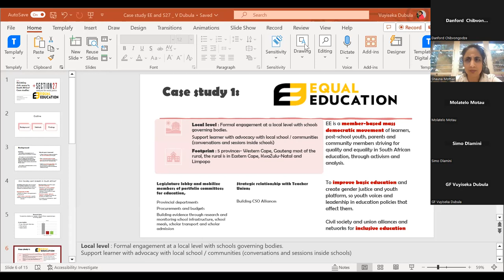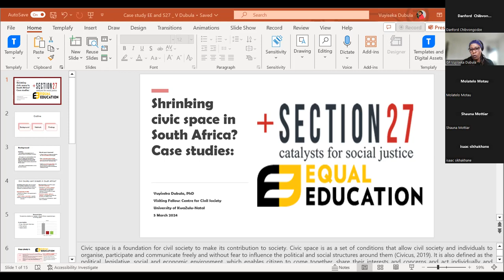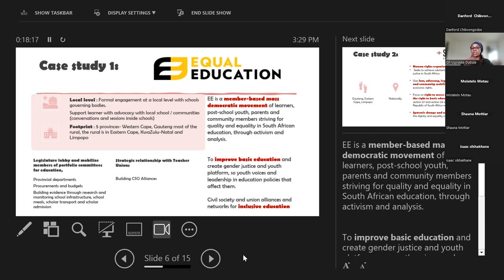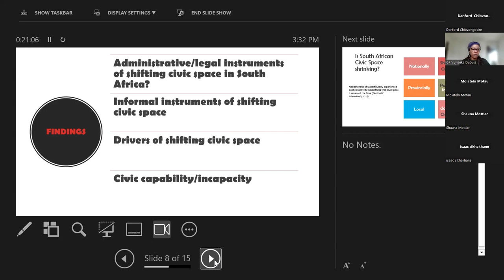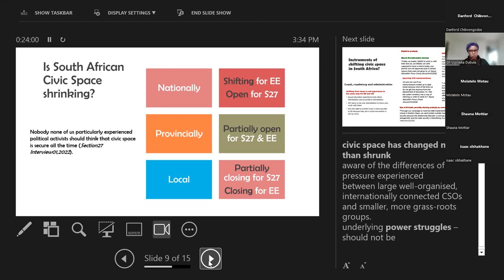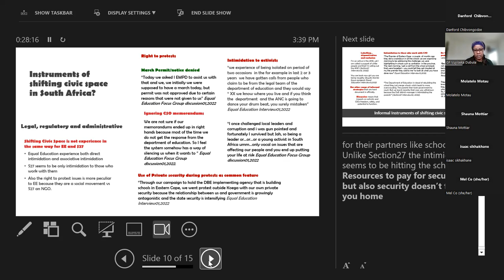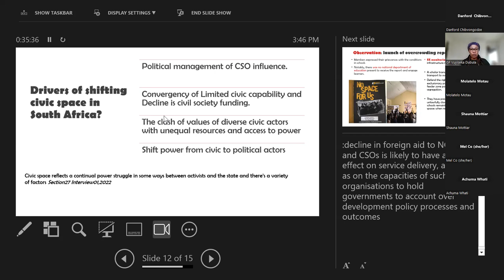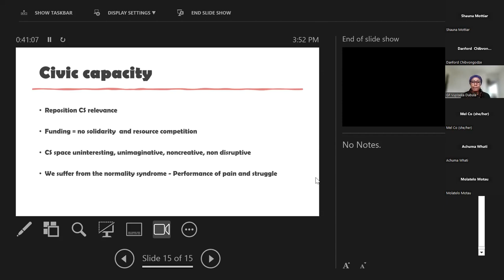Centre for Civil Society : A Shrinking Space? The Equal Education Campaign with Dr. Vuyiseka Dubula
Civil Society in South Africa: A Shrinking Space? The Equal Education Campaign
A number of international studies have noted a ‘shrinking space’ for civil society. This has been attributed to curtailing civil society organisation activities, increased regulation, repression and restrictions owing to increased and complicated reporting requirements. South African studies have echoed this trend noting threats of closer regulation, findings of pre-emptive repression of protest, intimidation of activists and the framing of social movements and some NGOs as ‘counter revolutionary’.

This seminar series seeks to disseminate findings from a Centre for Civil Society NRF funded research study. The study focused on how the ‘shrinking space’ of civil society has impacted on the functioning of social movements and NGOs in South Africa in terms of their framing strategies, their ability to mobilise and their inclination to link with the grass roots avoiding processes of ‘NGOization’. The series incorporates eight case studies of foremost social justice movements (civil society organisations) in South Africa: Black Sash, Equal Education, Land Access Movement of South Africa, the Right to Know Campaign, Section 27, Social Justice Coalition Treatment, Sonke Gender Justice and the Treatment Action Campaign.